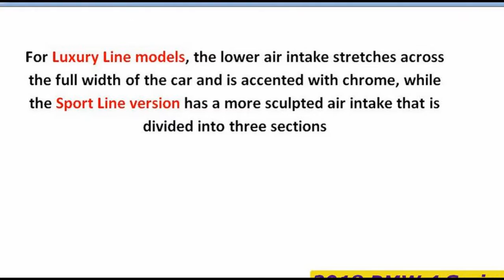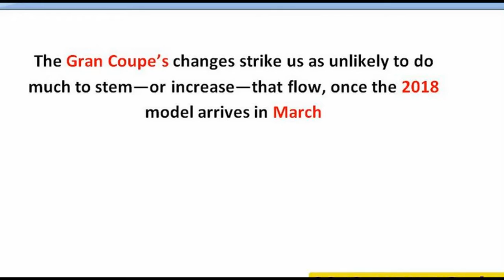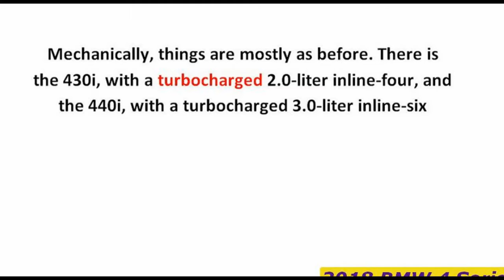New BMW 4 Series 2018 Sport Review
2018 BMW 4 Series 440i 3.0 L Turbocharged 6-Cylinder Review
Camerons Car Reviews
2018 BMW 4-series coupe review from Family Wheels
Family Wheels
Elegant, sporty, efficient, fun... yep, the refreshed 4-series coupe seems to have it all. Except four doors, of course. We spend a .
New 2018 BMW 4 Series
CHEEKY CARS7
New 2018 BMW 4 Series video All-New BMW 4 Series Coupe / Cabriolet / Convertible videos exterior and interior design 2017 .
NEW 2018 BMW 4 Series COUPE Exterior and Interior / Driving
CHEEKY CARS7
NEW 2018 BMW 4 Series COUPE Exterior and Interior / Driving video 2018 BMW 4 Series Coupe INTERIOR video NEW BMW 4
2017 BMW 4 Series 420d M Sport Review - Inside Lane
Inside Lane
This is the new facelift 2018 BMW 4 Series Coupe in 420d M Sport guise. Powered by a 2.0 litre turbocharged diesel engine, this
2018 BMW 4 Series - interior Exterior and Drive
CAR TV
The new BMW 4 Series. Endowed with an aesthetic appeal and dynamic flair all of its own, the BMW 4 Series has stood out with
2018 BMW 4 Series 440i Coupé - Exterior Interior Walkaround - World Debut 2017 Geneva Motor Show
THE NEW 2018 BMW 4 SERIES COUPE', GRAN COUPE' & CONVERTIBLE l Launch Film
Motor.TV
Feature: The new BMW 4 Series.
BMW Group
Check out the new BMW 4 Series in our video
2018 BMW 440i Coupe Facelift - Review
BMWBLOG
With the 2018 BMW 4 Series, BMW enhances an already great car with a raft of very subtle changes that add up to a more driver .
INSIDE the NEW BMW 4 Series Gran Coupe 2017 | Drive, In Depth Review Interior Exterior 2018
Alaatin61
2018 BMW 4 series facelift walkaround at Geneva Motor Show 2017
DriveMag
Three years after its launch, the BMW 4-Series family sees its first facelift, although the term may be too generous as far as the
2018 BMW 430i Gran Coupe: Review
Gold Pony
In this video I'll go for a test drive & completely review the NEW 2018 BMW 4-Series Gran Coupe! I'll go over the exterior, interior, .
2018 BMW 4 Series CONVERTIBLE INTERIOR
CHEEKY CARS7
2018 BMW 4 Series CONVERTIBLE INTERIOR video All-New BMW 4 Series Cabriolet 2017 video 2018 BMW 4 Series Luxury ...
2018 BMW 430i Gran Coupe
That Automotive Guy
Here is a quick look at the 2018 BMW 4 Series LCI. This model is a 430i Gran Coupe. This a focus on the new LED lights and the
NEW BMW 4 Series Coupe 440i 2018 TEST DRIVE
CHEEKY CARS7
NEW BMW 4 Series Coupe 440i 2018 TEST DRIVE video 2018 BMW 4 Series Coupe TEST DRIVE / Exterior and Interior design ...
NEW 2018 BMW 4 Series Convertible Exterior and Interior / Driving
CHEEKY CARS7
NEW 2018 BMW 4 Series Convertible Exterior and Interior / Driving video NEW BMW 4 Series Convertible INTERIOR 2018 video ...
ALL NEW BMW NEW LIGHTS 2018 4 Series L E D New Bmw Rear Lights 2018 Head Lights 2018
Club Bmw Amg
ALL NEW BMW NEW LIGHTS 2018 L E D New Bmw Rear Lights 2018 Head Lights 2018.
2018 BMW 2-Series Coupé vs 2017 BMW 4-Series Coupé
Ma9mwah Cars
NEW 2018 BMW 4 Series Convertible Exterior and Interior
CHEEKY CARS7
NEW 2018 BMW 4 Series Convertible Exterior and Interior video 2018 BMW 4 Series Cabriolet / Cabrio Exterior and Interior ...

New BMW 4 Series 2018 Sport Review Video ini dibuat menggunakan Pembuat Slideshow YouTube BMW 4 Series 2018 Sport Review